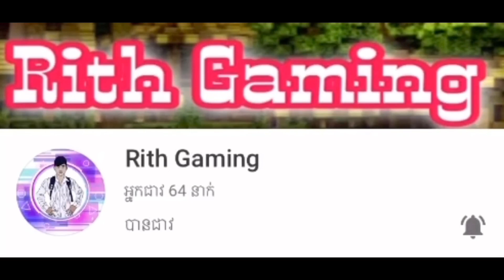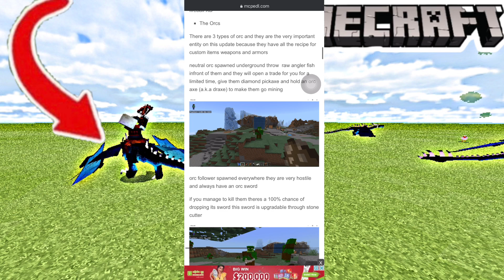របៀបដោនឡូត mod packs Dragon | ដូច IQ Gaming | Minecraft PE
❤️❤️💕| សូមអរគុណ |💕❤️❤️

❤️ សូមអរគុណអ្នកទាំងអស់គ្នាសំរាប់ការគាំទ្ររូបខ្ញុំបាទ ។ ❤️

       👉ដើម្បីទទួលបានវីដេអូរបស់ខ្ញុំជារៀងរាល់ថ្ងៃ 👈

                    ❤️💕សូមអគុណ ។💕❤️